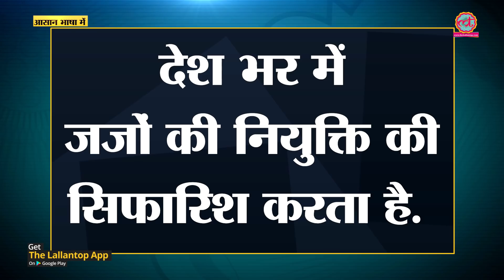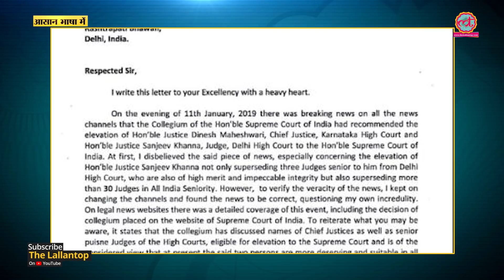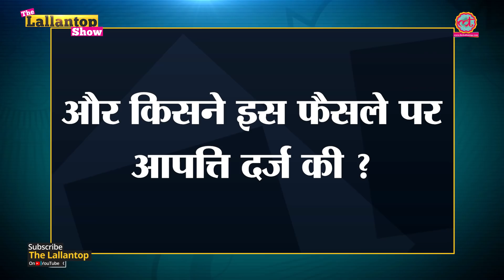Collegium और Supreme Court का क्या विवाद है, पूरी कहानी समझिए | The Lallantop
The appointment of Sanjiv Khanna and Dinesh Maheshwari to the Supreme Court on January 10 saw controversy on 15 January as former Delhi High Court judge Kailash Gambhir wrote to the President with objection. He wrote in the letter that the decision is “superseded almost 32 judges”. After this letter supreme court judge  sanjay kishan kaul also wrote a letter to CJI.